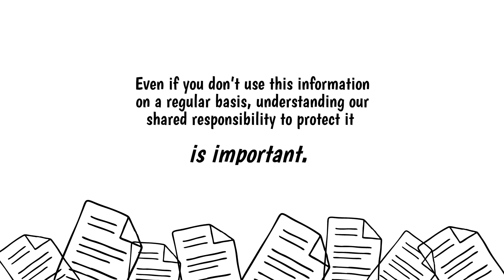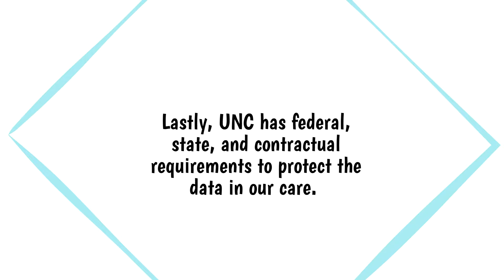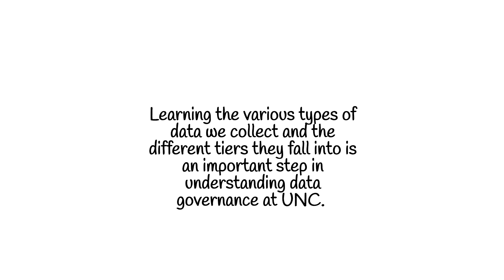Data Governance - Intro to Data Governance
Intro to Data Governance